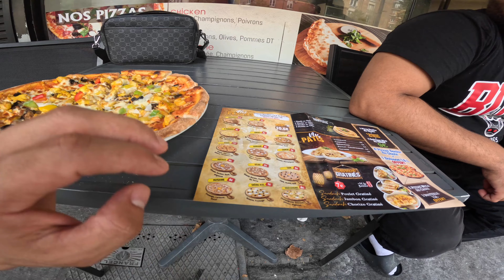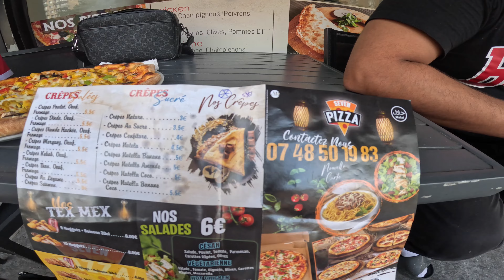أنا و صديقي المصري جربنا ألذ بيتزا في باريس